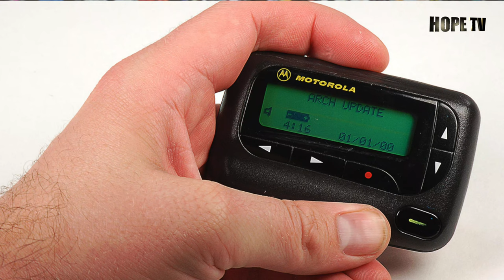तुमच्या मोबाइल मध्ये बॉम्ब आहे ? । डॉ. अमोल देवळेकर (एम. डी.)